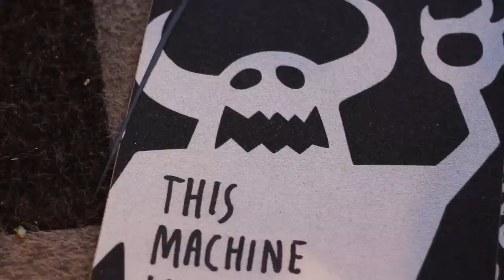Sonic Youth's Thurston Moore and guest Ed Templeton - Hand in Hand (Part 2 of 2)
Thurston Moore sits down to discuss the major influence his music has had on the skateboarding community as well as his own history with skateboarding. Guest appearance by Ed Templeton

Watch every other Thursday as Hand In Hand showcases your favorite musicians and artists who have influenced, and are inspired by, skateboarding.